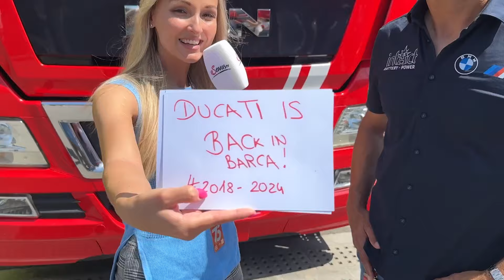Heißer Kampf um einen Platz im Ducati-Werksteam! Wrap-up zum Grand Prix von Katalonien | MotoGP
Der etwas andere Rückblick auf den Katalonien-Grand-Prix: Was waren für unsere ServusTV-Experten die Highlights, Aufreger, Tops & Flops des Renn-Wochenendes in Barcelona?